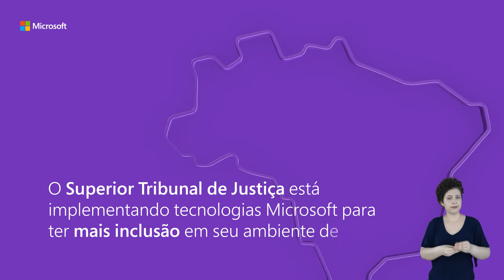Microsoft Mais Brasil | Acessibilidade no STJ com Elinaldo Camelo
Você sabia que o Superior Tribunal de Justiça está implementando tecnologias Microsoft para trazer mais inclusão em seu ambiente de trabalho? Elinaldo Camelo, Técnico Judiciário do STJ, que possui uma limitação visual, conta como as nossas ferramentas transformaram o dia a dia dele e possibilitou mais autonomia em suas funções. Assista!